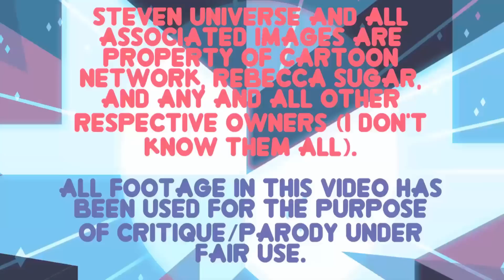Steven Universe Theory - Domains of the Diamonds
Ever wonder which Diamond controls what? Well, wonder no more.